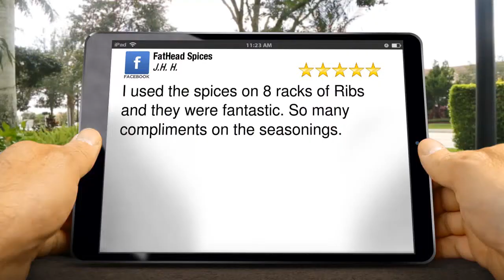FatHead Spices Montgomery Perfect 5 Star Review by J.H. H.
FatHead Spices Montgomery

 Reviews Excellent Rating

I used the spices on 8 racks of Ribs and they were fantastic. So many compliments on the seasonings.

FatHead Spices
Montgomery TX
77356